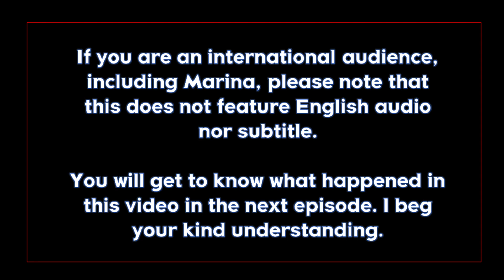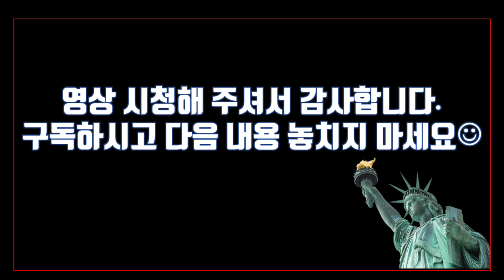[거니와 마르] *그녀가 갔습니다. *도와주세요 | 국제커플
네.. 여러분의 도움이 이 총각에게 힘이 됩니다. *This video does not feature English audio nor subtitles. Kunny needs some personal advice from our Korean audience. But you will get what this was about in our upcoming video*